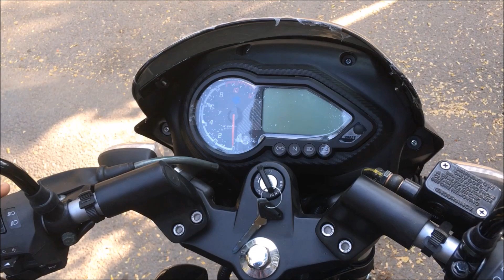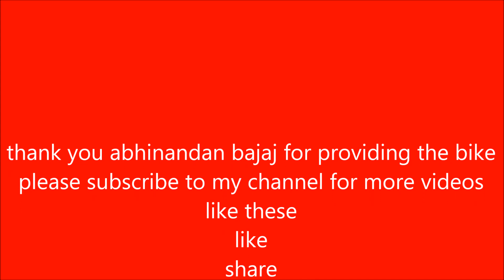Bajaj pulsar 180 full review (black edition)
get a look at the all new pulsar 180 blacked edition with white alloys full review
Due to massive success of the pulsar series Bajaj has a special blacked edition having special white alloys